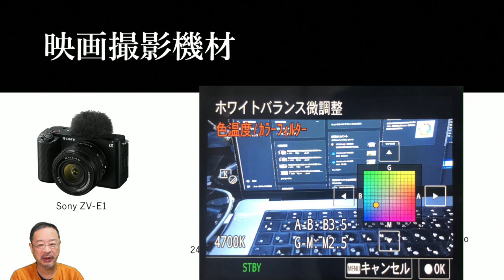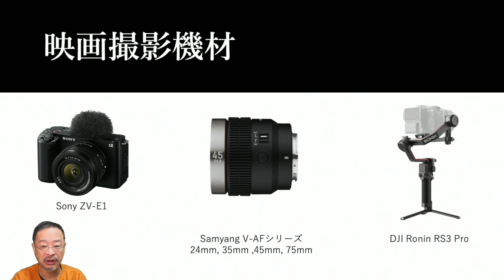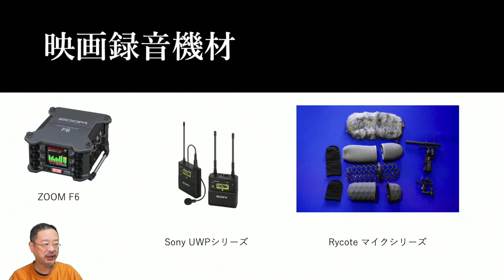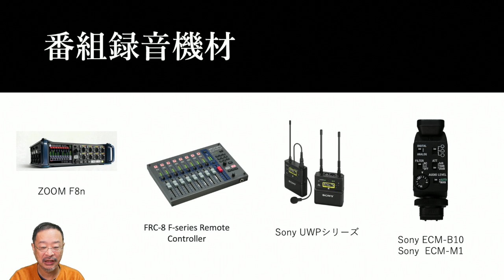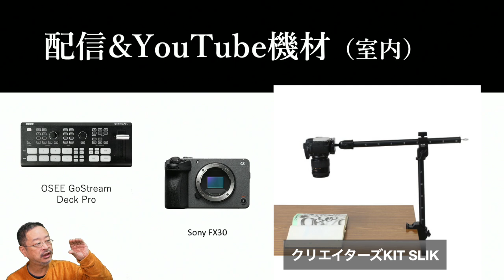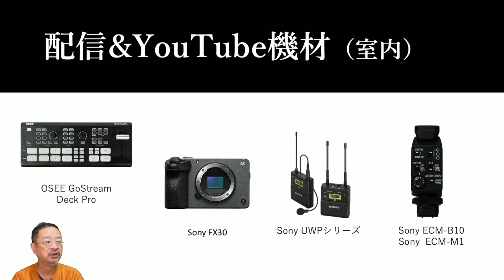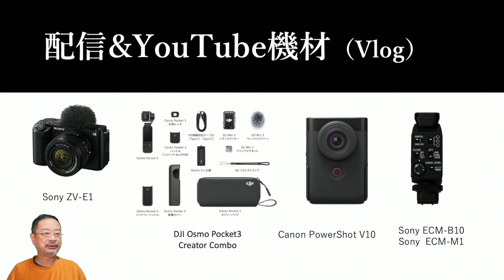プロの映画制作会社の社長が選ぶ、2023年で最も使った機材システム・映画・テレビ番組、YouTube（Vlog）。撮影機材と録音機材をそれぞれ解説します。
ゲスト：倉持武弘（ウルトラマンのキャメラマン）
　　　　八島未来（女優）
テーマ：四畳半で映画を撮る簡単技法ほか

GoStream Deck Pro

ECM-B10（誰でもプロ級の音質で声が撮れるマイク）

TILTA 軽量デュアル ハンドル ジンバル サポート システム

桜風涼の作品はこちら

【視聴者様からの質問：カンパ制度について】
カメラ・レンズ、撮影技法、マイク等録音機材のご質問には一所懸命にお答えして参ります。
実際の撮影へのアドバイスにつきましては、お答えの準備もある都合、カンパ制度をお願いしたいと思います。
画面下にハート型の『Thanks』ボタンがありますので、そこでご寄付を位願いできれば励みになります。（強制ではありません）

Insta360 GO3

K&F Concept Insta360 GO 3用フィルターセット UV+CPL+ND4

UKATOF Insta360 GO 3用収納ケース

SmallRig 軽量マットボックス レンズフード 2660

SmallRigクランプオンリングマットボックス2660用（114mm-95mm）3463

FE PZ 28-135mm F4 G OSS / Gレンズ

ZEISS Batis 40mm F2 CF

NICEYRIG ロッドクランプ

E 11mm F1.8（オススメ広角単焦点・旅、自撮りに最適）

E PZ 18-105mm F4 G OSS （これ一本で旅から発表会まで）

E PZ 16-50mm F3.5-5.6 OSS（格安だけで高画質。すごく小さいパワーズーム）

【その他オススメ機材】
E 15mm F1.4 G

Tokina atx-m 11-18mm F2.8

Tokina atx-m 23mm F1.4

Tokina atx-m 33mm F1.4 （標準レンズ）

Tokina atx-m 56mm F1.4 （中望遠レンズ）

Tokina 11-18mm F2.8E

【桜風涼って誰？】
本名：渡辺健一
映像制作会社ナベックス　代表取締役
演出家・脚本家・文筆家
映画録音部
声優業

映画やVシネ、テレビ番組やCM、ラジオ番組など、幅広く制作するナベックスの代表を務め、自身は脚本と録音が得意分野。

著書多数（渡辺健一で出版されているもの多いです）